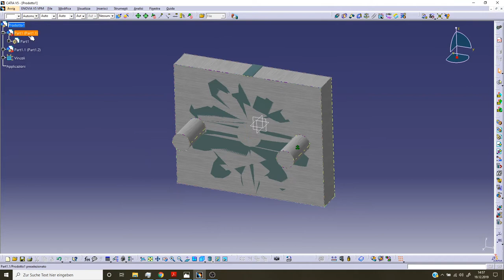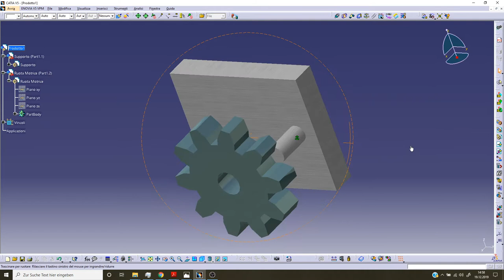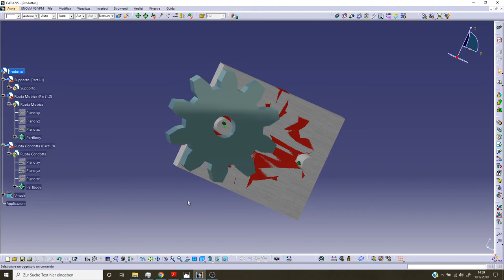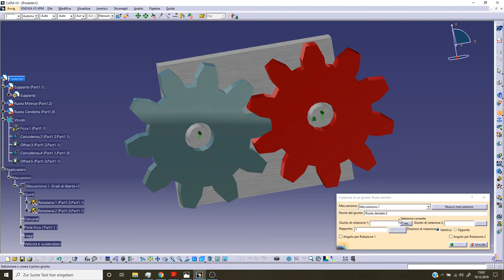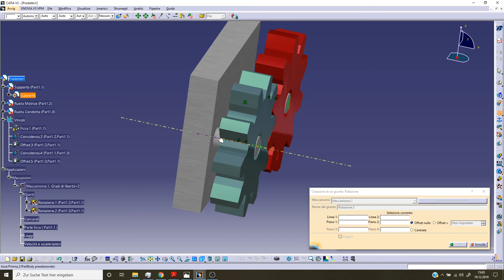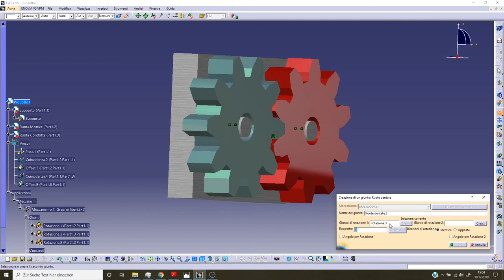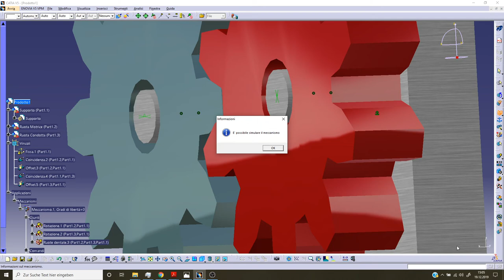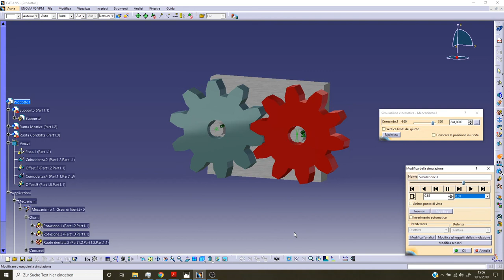Catia v5 028: Assembly Design e Simulazione Ruote Dentate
Assemblaggio Supporto-Ruota Dentata e Cinematica.